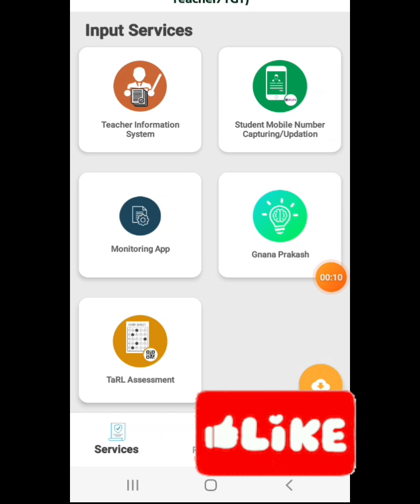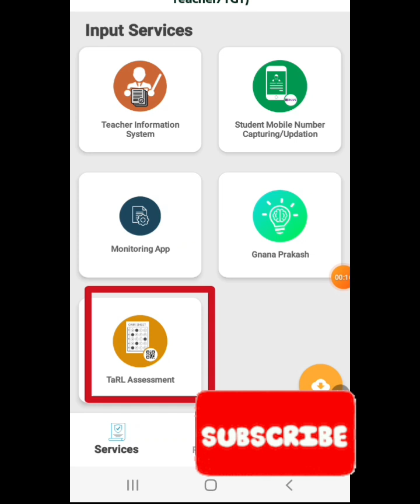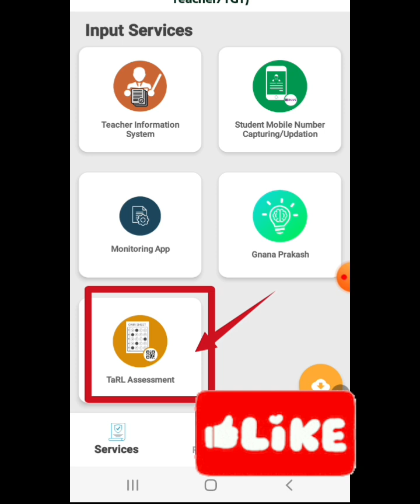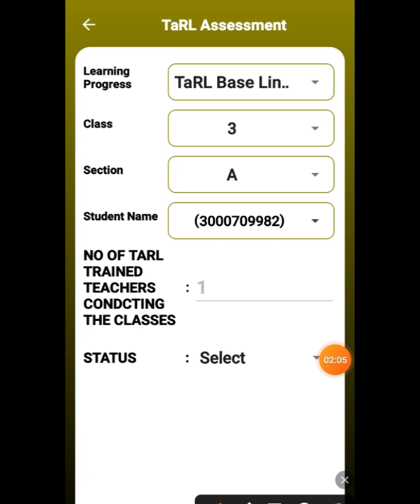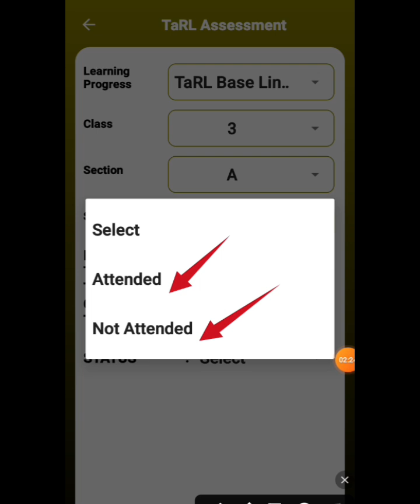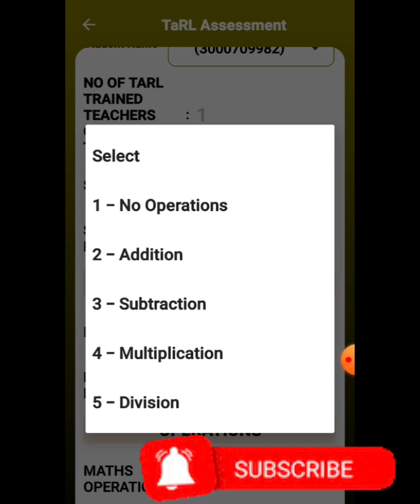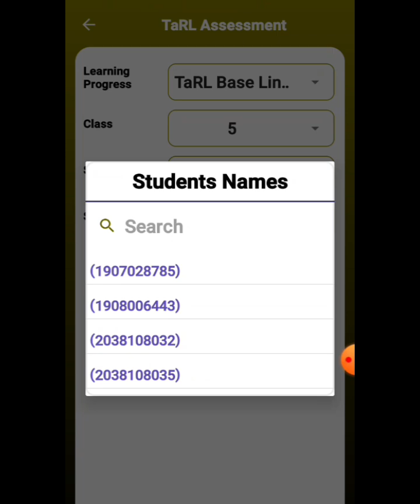HOW TO ENTER TARL BASE LINE TEST 2024-25 RESULT IN SCHOOL ATTENDANCE APP LATEST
TARL BASE LINE TEST_2024-25 RESULT ENTRY IN SCHOOL ATTENDANCE APP LATEST